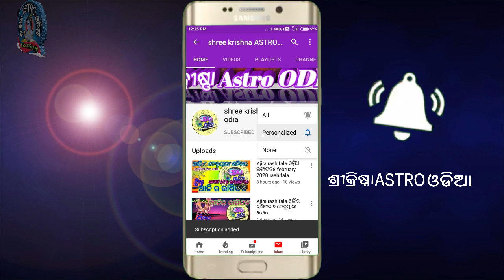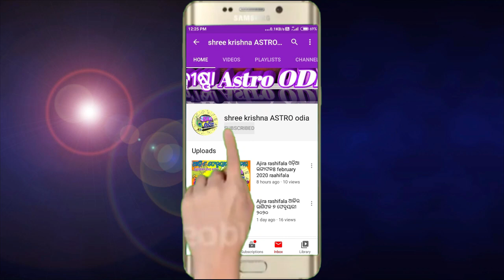ଏପ୍ରିଲ ମାସରେ ମହାସଂଯୋଗ 5 ଟି ରାଶିରେ ମହାଧନଯୋଗ || april 2023 odia rasifala || masika rasifala odia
Ajira rasifala april 2023
`april 2023 today odia horoscope
2023
2023 rasifala odia
odia rasifala 2023
sadhubani 2023
ajira rasifala
rasifala today
ajir rashifal
rashifal
rasiphala
ajira rashifal
ajay rashifal
sindurer adhikar
aajirarasifala
odia gita
aji rashifal
bhagya bhavishya
odia rashifal
ajira rasiphala
aajira rashiphala
ajira rashifal odia
bhagya bhabisya
odia rasifala
rasifala
prarthana channel
oriya rashifal
prarthana tv
today rashifal
april rashifal
today rasifala
agira rasiphala
prarthana channel bhagya bhavishya
aaj rashifal
ajira bhagya bhavishya
kali rashifal
prarthana
rashifal odia
hero rashifal
rashi phala
rasi phala
rasifala 2023 odia
april odia rashifal
prarthana rashifal
today rasiphala
 tarikh ka rashifal odia
odia
odia rashifal
prarthana live
rashifal rashifal
sindurer adhikar april 2023
today rasifala jayanti mohapatra
april rashifal odia
 tarikh rashifal odia
bhagya bhabisya april
bhajan
jayanti mohapatra
odia september
prarthana channel ajira rashifal
prarthana live tv
rashi odia
rasifala odia
ravivar odia rashifal
sindurer adhikar april
aji ra rasi phala odia
ajira subha samaya
ajirarasifala
ajiro rasi folo odia
bhagya bhabisya april 2023
bhagya rashi
hathi rashifal
ka rashifal
odia ajira rashifal
odia bhajan
odia odia odia
odia rashi
prathna
rashifal bhagya bhavishya
sambalpuri comedy
sindurara adhikara
sindurer adhikar april
sindurer adhikar april
april sindurer adhikar
 april sindurara adhikara
 rashifal
april 2023 rashifal
april rashifal
april-23
aaj ka rashifal ravivar
aaj ki rashifal
aajira rasifala
ajera rasefala
aji ra rasiphala
ajir rasifal
aaj ka rasifal odia
rasifala today
oriya rasifala
ajira episode
baya gita
bhagya
bhajan bhajan
dr jayanti mohapatra today rashifal
gita
gita odia
horoscope
jayanti rashifal
knews rasifala
kundali bhagya full episode today
odia bhajana
odia gita odia gita
odia online
odia online ajira rasifala
odia prarthana